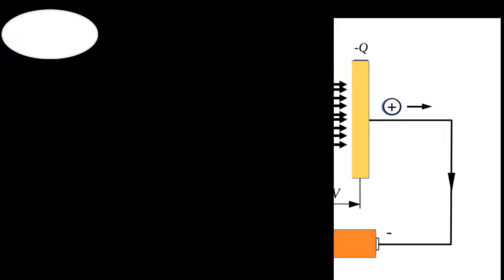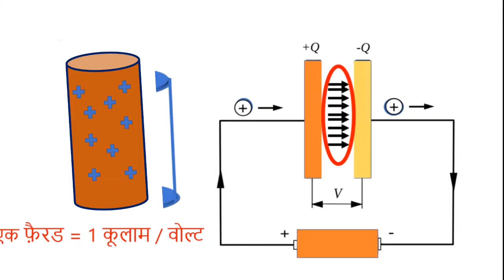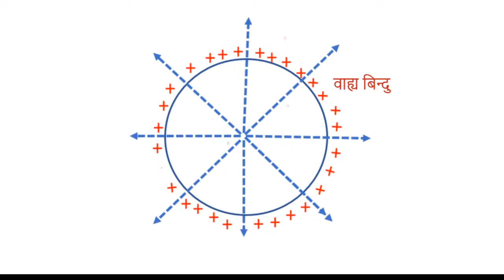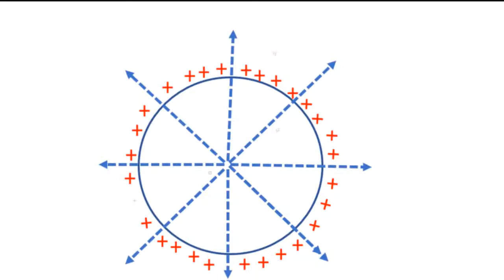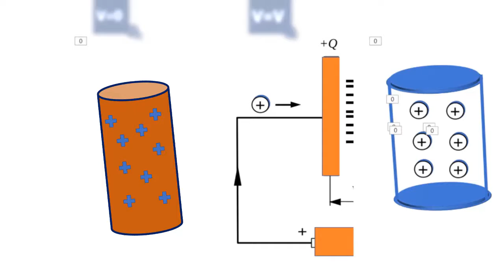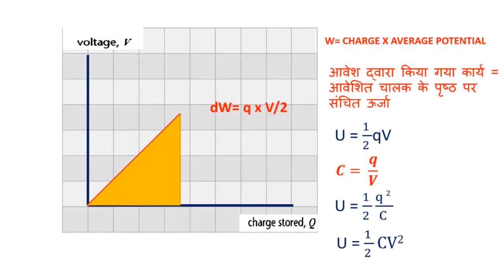Concept of capacitor